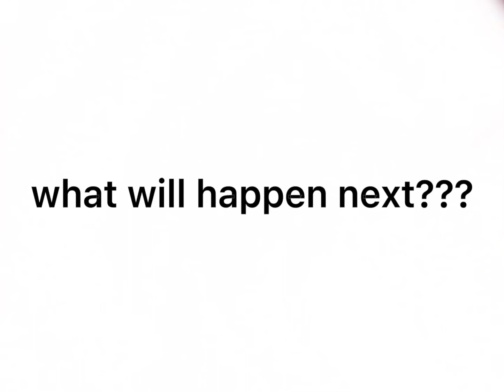Rich Players On Roblox In A Nutshell